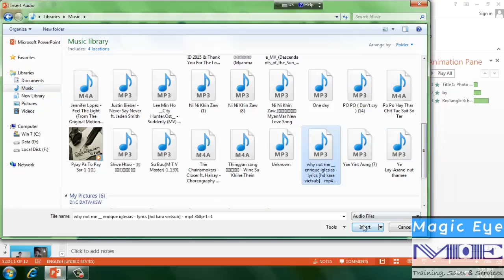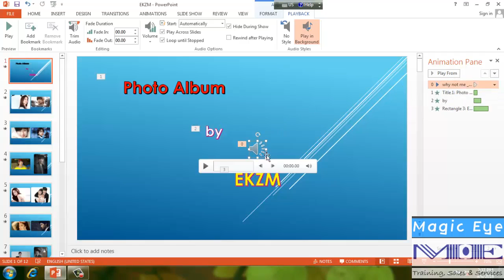5 Technique 5 Inserting audio accross slides